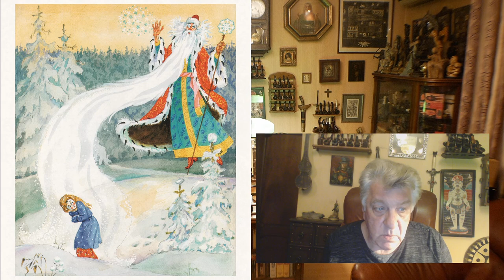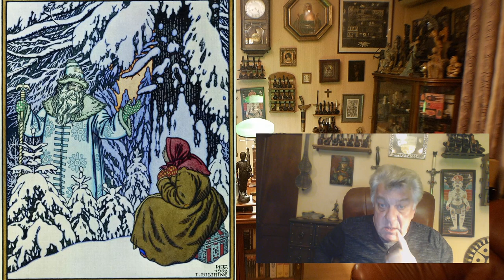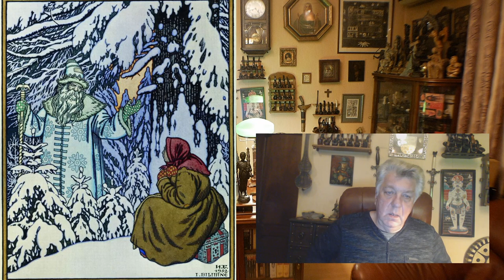Русская сказка. Морозко и Новый год.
Поздравляем всех посетителей сайта Александра Данилина с выходом его новой большой очень важной и содержательной книги «Миф о шизофрении» (новая книжная серия «Настольная книга начинающего сумасшедшего»)!

Аннотация и оглавление: «Перед вами необычная книга. Она о том, как ошибки в мышлении врача способны свести человека с ума и о том, как с помощью психологических усилий избавиться от ярлыка «неизлечимого психического заболевания». Книга рассказывает, как шизофрения стала единственным унифицированным диагнозом в отечественной психиатрии; о том, как и почему любые предъявляемые психиатру жалобы могут привести человека к инвалидности; об опасности приёма здоровыми людьми психотропных лекарственных препаратов. Особую значимость книге придает тот факт, что её автор Александр Данилин – врач-психиатр и нарколог, более тридцати лет проработавший в клиниках Москвы. Врач, хорошо знакомый с ситуацией психиатрии изнутри, предупреждает пациентов и коллег о последствиях равнодушия и механистического отношения к душе человека. Книга будет интересна не только врачам-психиатрам, но и людям, которые боятся сойти с ума, чувствуют себя «не такими, как все» и надеются найти помощь в психиатрии».

Объем книги — 448 страниц, офсетная бумага, твердый переплет.
Тираж небольшой, спешите заказать!
Приобрести книгу можно в интернет-магазине издательства «Исолог»

СОДЕРЖАНИЕ
ПРЕДИСЛОВИЕ ИЗДАТЕЛЯ
ВМЕСТО ПРЕДИСЛОВИЯ АВТОРА
ЧАСТЬ 1. НЕИЗЛЕЧИМОЕ ЗАБОЛЕВАНИЕ
Презумпция «виновности»
Секретная наука
Соблазн
Шизофрения: первый взгляд
Эксперимент Розенхана
Поиск сходства
Опасная метафора
Психическое состояние и психиатрический диагноз
Усмотрение и чутье
Идеологическая психиатрия
«Лечение будет тяжелее»
Основной метод диагностики
Психодинамика стигматизации
Лишняя сущность
Психотерапия
Лечение единого психоза
Первый аргумент. Классики
Второй аргумент. Русская психиатрия
Фармакология
Кто виноват
Психоз
Рациональное и иррациональное
Феноменологическое отступление
И. П. Павлов и психиатрия
Новая антропология
ЧАСТЬ 2. СИНПТОМЫ И СИНДРОМЫ
Утерянный регистр
Биполярное расстройство
Депрессия
Психическая реактивность
Чувство вины
Открытость мыслей
Голоса
Происхождение голосов
Псевдогаллюцинации
Случай Кандинского
Двухкамерный разум
Раздвоение личности
Истерия
Как избежать неприятностей
Одержимость
Патография
Мифология
Синдром психического автоматизма
Царь Эдип
Чувство воздействия
Негативные расстройства
Четыре «А» Блейлера: амбивалентность и хикикомори
Четыре «А»: аутистическое мышление
Детский аутизм
Четыре «А»: неадекватный аффект
Четыре «А»: ассоциации
Метафизическая интоксикация
Другие нарушения мышления
ЧАСТЬ 3. ЧТО ЗНАЧИТ БЫТЬ НОРМАЛЬНЫМ?
Искренность и вялотекущая шизофрения
Истина и паранойя
«Я» и деперсонализация
Самолюбие и парафрения
Осознанность и навязчивые состояния
Свобода и тревога
Смерть и редукция энергетического потенциала
Психическая болезнь и мозг
НЕОБХОДИМОЕ ПОСЛЕСЛОВИЕ

Категория
Общество